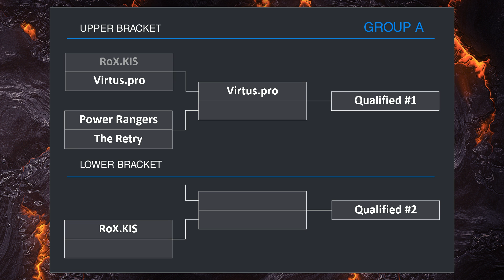CIS Carnage 2014 - Power Rangers vs The Retry game 2